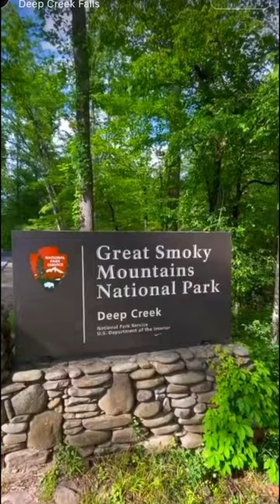Great Smoky Mountains National Park | Ticket Price |North Carolina | Facts News usa Today | America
Great Smoky Mountains National Park, located on the border of Tennessee and North Carolina, is renowned for its biodiversity and stunning mountain landscapes. It is the most visited national park in the United States, attracting millions of visitors annually. Great Smoky Mountains National Park has no entrance fee, but vehicles parked for over 15 minutes require parking tags. Tags are available in three durations: Daily ($5), Weekly ($15), and Annual ($40). They are non-replaceable, non-refundable, and non-transferable, and must display the vehicle's license plate number.